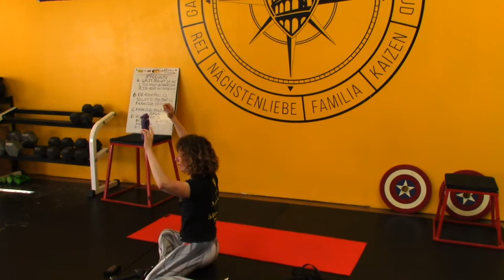LIVE from the QuaranTEAM!!! It's your July 9 2020 workout!!!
You will need a pair of light and moderate weight dumbbells (or kettlebell), resistance band, and a mat.

A: Split Squat 12 each side
Split Squat Iso L 10 reps of DB Lat raises
Split Squat Iso R 10 reps of DB Lat Raises

B: DB High Pull 12
DB Squat to ISO OHP 12
Kneeling DB Curls 12

C: Kneeling Band Presses 3X60

D: July Homework
Pushups 20 seconds
Knee Grabs 20 seconds
MT Climbers 20 seconds